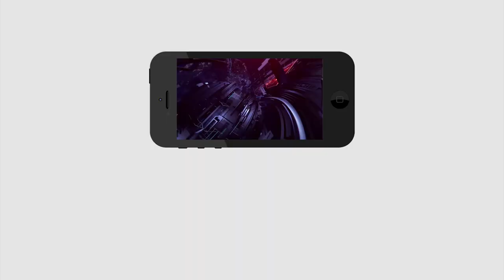Ganesh Nimarjanam in Vijayawada | బై .. బై ... గణేశా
Ganesh immersion / Ganesh Nimajjanam are started in vijayawada. 2019 Ganesh Nimajjanam started, large ganesha's comming to prakasam barage for immersion. This is the 3rd day after vinayaka chaviti, in coming days ganesh immersion / nimajjanams will increase. police and traffic department arranged all facilities.